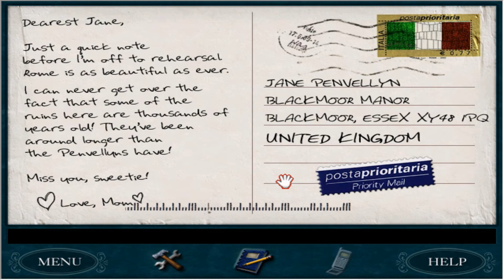Nancy Drew The Curse of Blackmoor Manor #6 Ghosts & Dreams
Hello there, I'm PenguinAshe! Welcome back & thank you for joining me. I am picking up where I left off last time in The Curse of Blackmoor Manor. I still have some puzzles to solve & I realized I forgot to do the ghost hunt.
Let the mystery continue!🔍

🐧Chill like a penguin & God bless!💚